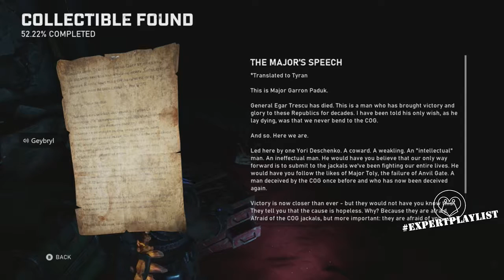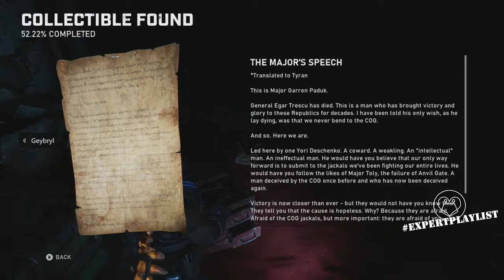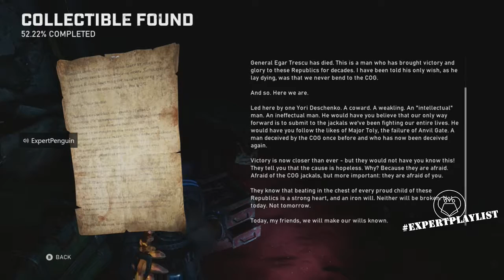ExpertPlaylist Live #89 | Hammerzeit!! (Gears 5 #6)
One Missile Silo, a lot of pissed-off Swarm.

Hoo boy...

(Don't have Twitch? Well we're on DLive, Mixer, YouTube..)

Q: So what’s going on here?

Listen, it's just like the ExpertPlaylist on Twitch, but with less emotes...and creator support. You’re watching on one of three sites though. This baby airs on YouTube, Twitch, and Mixer at the same time!

Q: Wait. how are you doing that?..

Check them out, it's a pretty great service! Somehow, I’m in their upper 1% of users. How’s that for a co-sign?